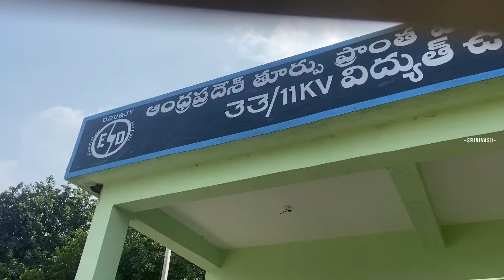33/11 KV substation in K.O Mallavaram, Tuni,kakinada ,Andhra Pradesh